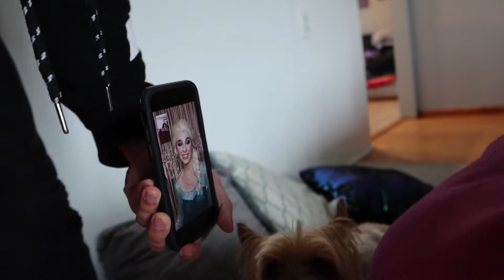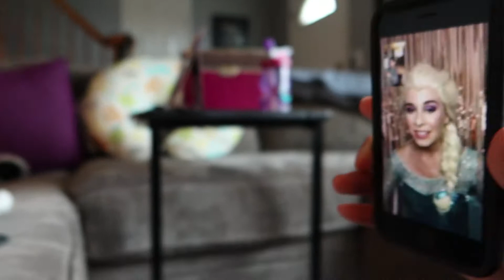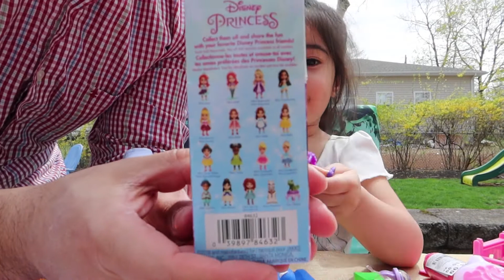Video Call with Elsa & Easter 2020! For Kids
Gigi has a video call with her friends and a special guest from Frozen...ELSA during quarantine!! Also, this is what we did on Easter.

Gigi's Vlog